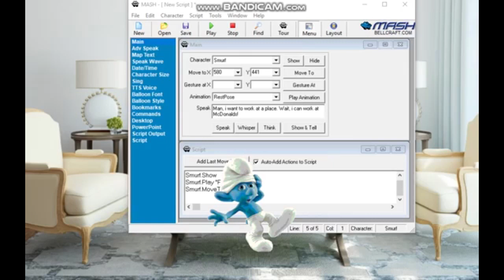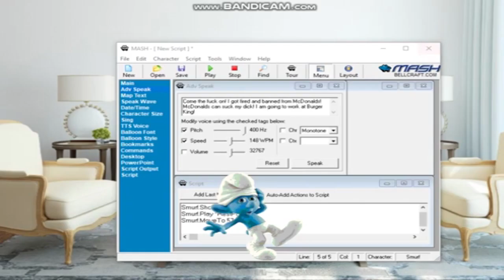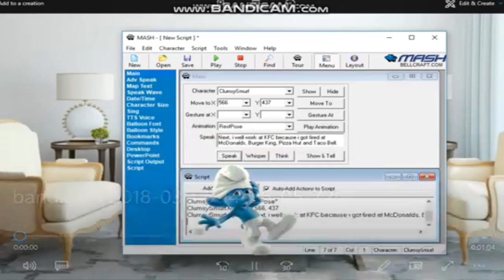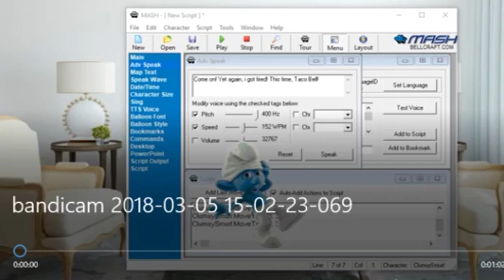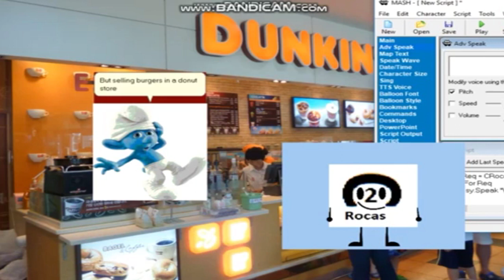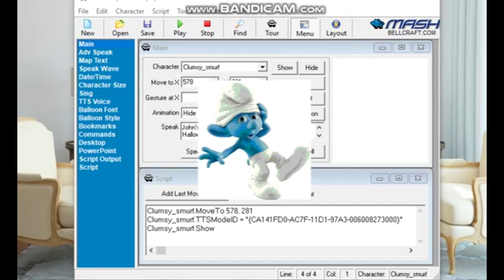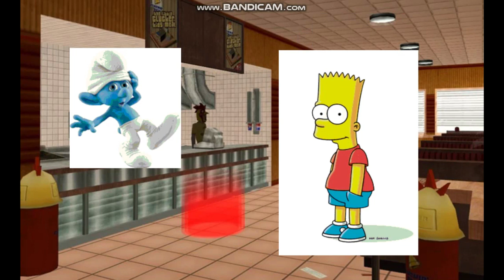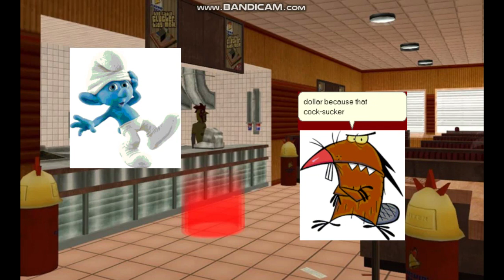Clumsy Smurf for Hire - Episodes 1-10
Episodes 1-10 of Clumsy Smurf for Hire!